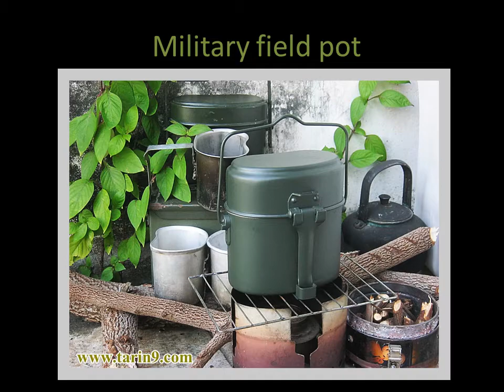Army field pots หม้อสนาม อุปกรณ์ทางทหาร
Army field pots, หม้อสนาม
รูปแบบ universal  design และ german design,
หม้อหุงข้าวในสนาม  อุปกรณ์ทางทหาร
สีเขียว armygreen สีเทาทหารอากาศ
เพื่อนไพรโคราช